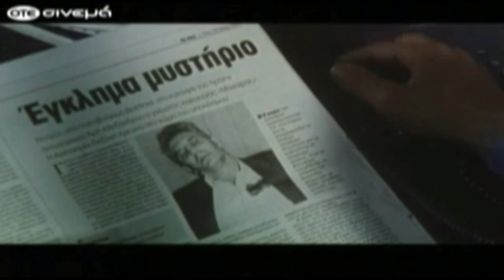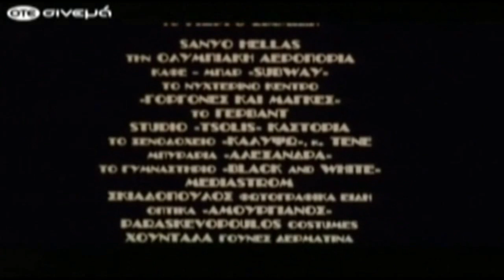ΣΤΗ ΣΚΙΑ ΤΟΥ LEMMY CAUTION